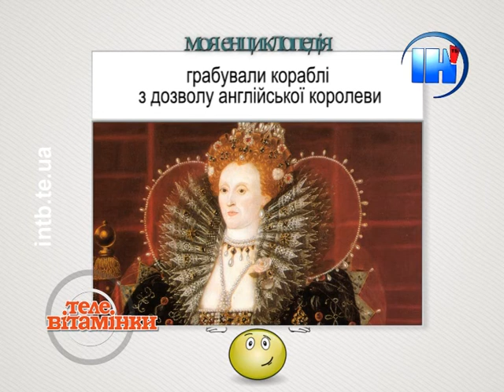Телевітамінки 31. «Діти Cонця» - дитячий театр естради.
Тернопільському дитячому театру естради «Діти Сонця»
понад 20 років
Серед вихованців театру Едуард Романюта, Дмитро Татарінов, Світлана Новомлинська
Керівники Світлана Татарінова, Тимофій Шевіла
Текст за кадром читала Олена Мудра
Партнер рубрики «Моя енциклопедія» книгарня «Ярослав Мудрий»
Інформацію та відео для дітей готували Олена Мудра, Надія Калінчук
Автор сценарію програми: Олена Мудра
Монтаж Надія Калінчук
Дизайн Олександр Душницький
Камера Анатолій Ісаченко, Юрій Різник
Звук Юрій Медяний, Надія Калінчук.
Ефір Анатолій Ісаченко